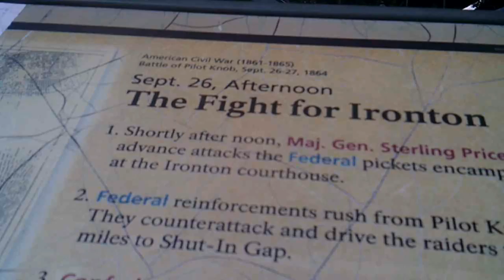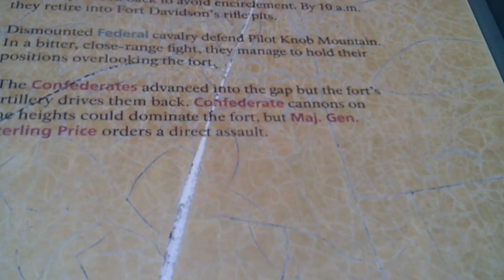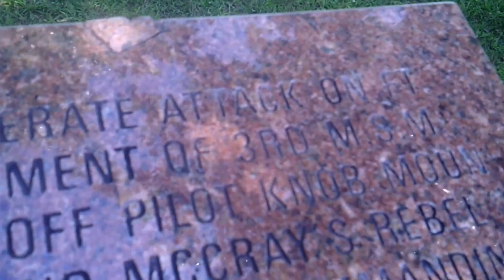Uncovering Pilot Knob's Hidden Past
Stopped and learned some history about the Battle of Pilot Knob

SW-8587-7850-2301